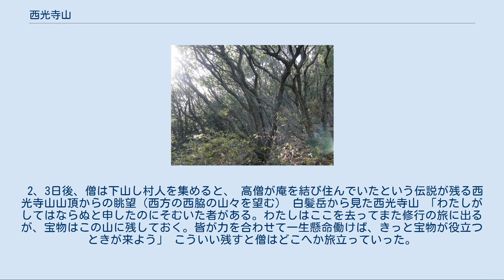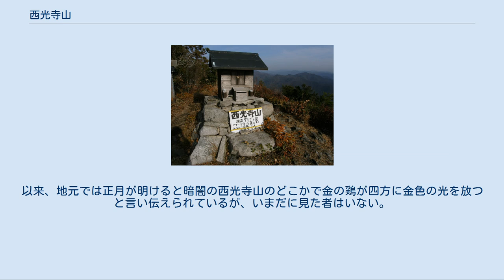西光寺山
西光寺山（さいこうじやま）は、兵庫県西脇市と丹波篠山市にまたがる標高712.9mの山である。
山頂の三角点は西脇市に置かれる。
 ウバメガシの群落が多く炭焼き窯が残される 丹波、播州地域では、標高700mを越える数少ない山であり、西脇市と丹波篠山市今田町との播丹界に優美な稜線を描き気品のある山容を持つ。
修験道の山として修験者が往来するところであったという。
上人と金の鶏の伝説を秘めた山頂には三宝荒神が祀られ､360度の展望が開け、丹波・北摂・六甲方面などの眺望が素晴らしい。
ふるさと兵庫50山のひとつ。
 今田町側の登山道入り口付近には珍しいサギソウが8月中旬の時期には咲き乱れる。
また、豊かな雑木林が広がり、ウバメガシの群落が見られ、ふもとの登山道には炭焼き窯が残される。
 平安時代には多紀郡一帯は天台宗に強く教化されており、ここ西光寺は天台密教の信仰を集める聖地であった。
寺勢は盛んであり12世紀初頭には京都の貴族らにより大般若経写経600巻が奉納されている。
源平時代の1184年（寿永3年）に三草山の合戦で敗れた平家の一軍が西光寺に逃げ込み、源義経軍と戦火を交えた。
ここでも敗れた平家は、西光寺に火を放ち討死した。
その後、西光寺は復興されるも、再び応仁の乱の戦火で焼失、再度復興されるも戦国時代には松永久秀の攻撃で焼失、ついに寺勢は衰えた。
数度の戦火を潜り抜けた大般若経600巻は、内200巻が本荘住吉神社に配分された現存する。
 西光寺山山頂に祀られる祠 昔、西光寺山山頂に諸国を漫遊し修行を積んだ高僧が庵を結び住んでいた。
僧は百姓の病気を治療したり、講話をしたり、農作物の作り方などを指導し、村人に大変慕われていた。
僧の住む粗末な庵には、ひときわ立派な木箱が置かれていたため、村人は何が入っているのか興味しんしんに僧に尋ねたところ村が飢餓や疫病に襲われた際に救ってくれるものが入っている、しかし中を見ると悪い心を起こすものが出るので決してあけてはならない、と言った。
見るなと言われると見たくなるのが人情で、ある日、僧がいない隙を見て若者の一人が木箱の蓋を開けてみた。
すると中には金無垢の鶏がまばゆい光を放っていた。
この事実は村人へ口伝され評判となった。
村を通りがかった旅人がこの話を耳にし真夜中に僧の庵に忍び込み木箱へ手をかけた。
途端に、稲光と雷鳴がとどろき旅人は谷底へ転げ落ちてしまった。
僧は何事もなかったかのように寝入っていた。
 2、3日後、僧は下山し村人を集めると、 高僧が庵を結び住んでいたという伝説が残る西光寺山山頂からの眺望（西方の西脇の山々を望む） 白髪岳から見た西光寺山 「わたしがしてはならぬと申したのにそむいた者がある。わたしはここを去ってまた修行の旅に出るが、宝物はこの山に残しておく。皆が力を合わせて一生懸命働けば、きっと宝物が役立つときが来よう」 こういい残すと僧はどこへか旅立っていった。
その後に山頂には立派な寺が建立され、金の鶏の話が伝えられ「金鶏山西方寺」と名付けられた。
現在でも別名を金鶏山と呼ばれお寺の跡も残されている。
以来、地元では正月が明けると暗闇の西光寺山のどこかで金の鶏が四方に金色の光を放つと言い伝えられているが、いまだに見た者はいない。